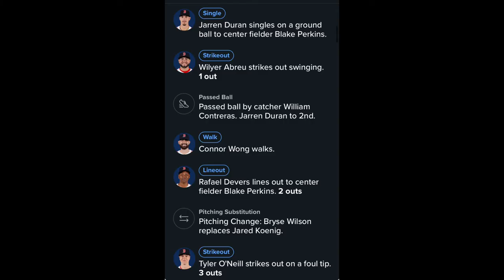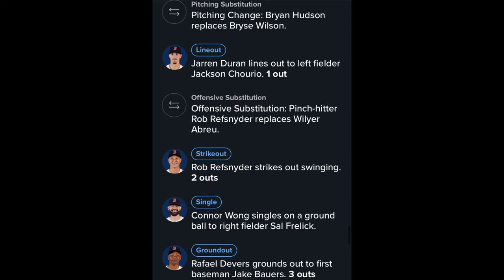Brewers Regular Season Game 50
Contreras destroys popcorn otherwise Brewers scoring go crazy